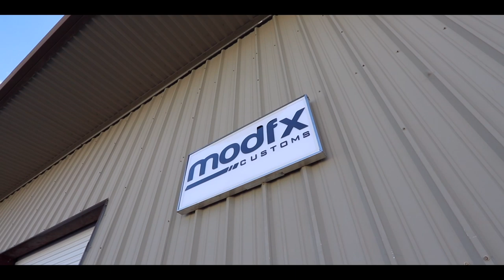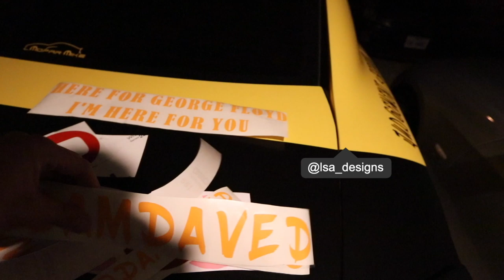Officially Saying Goodbye to Heyyellowfellow (Hellcat Next?)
Goodbye Heyyellowfellow, Hello Damdaved! Today we swap the decals on the car, visit the new @ModFXCustoms  location, and discuss my future car! I'm thinking Hellcat, but some disagree... Let me know what you wanna see on the channel! Thanks for suffering through this video! LOVE YOU GUYS!!! I gotta go WORK!